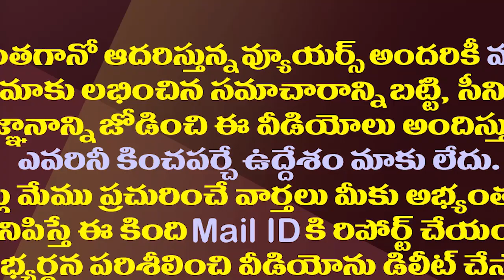పదవి పోయినందుకు కాదు..కన్నా అసలు ఆవేదన ఇదేనట.!| Kanna Lakshminarayana Worried About this only.!